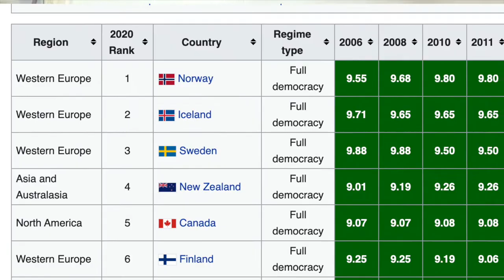What is Democracy / Autocracy?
The world around us moves between these two ideas of ruling. Hopefully, you're not stuck in an autocracy!

줄 수업 수강 문의는 - 카카오톡 hijool